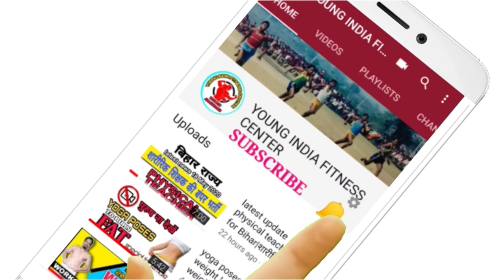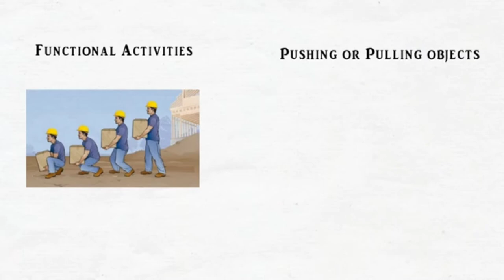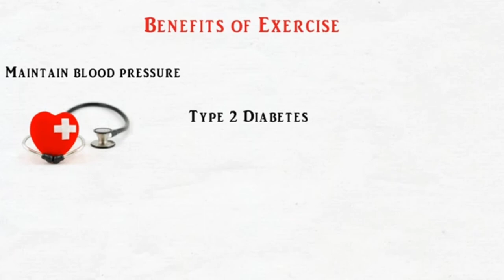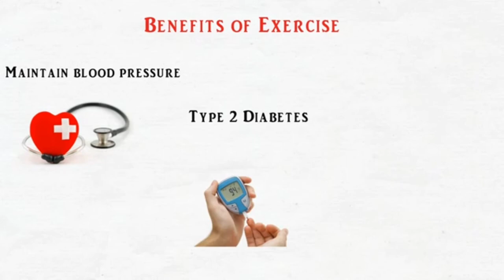what is Fitness|स्वास्थ्य क्या है| body fitness|what is health|शारीरिक स्वास्थ्य|स्वस्थ कैसे रहे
Hi friends

       Get started with simple workout that will drastically help help you improve your your fitness level.

special thanks for-Fitness Master

Here is the like for all fitness workout 💪 there -

स्वस्थ क्या है?